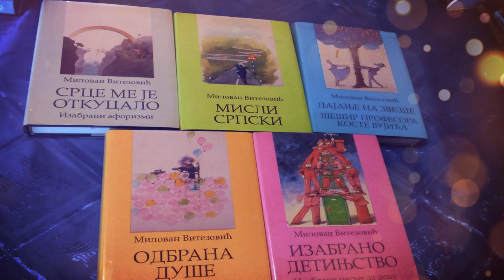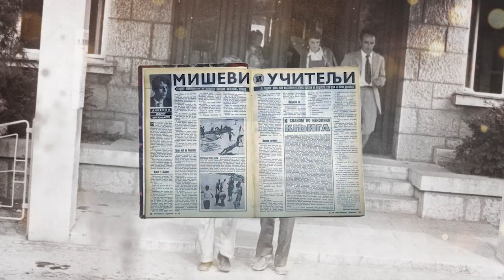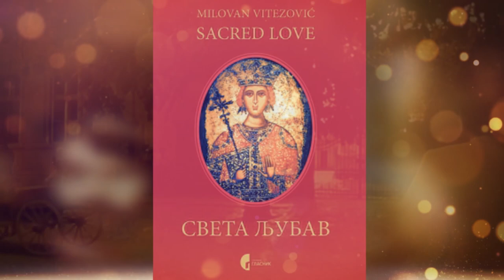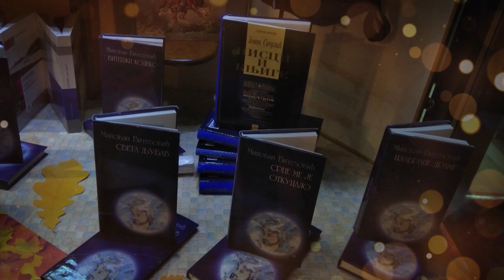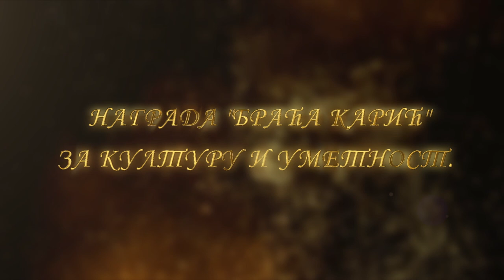MILOVAN VITEZOVIC BK 2020